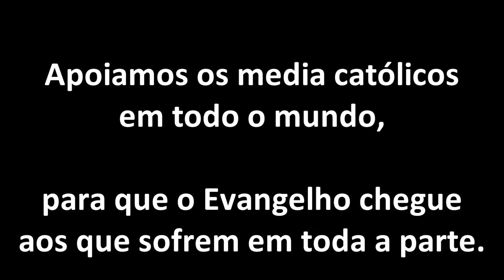A Fundação AIS apoia as rádios católicas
O trabalho da AIS tem como base 3 pilares: informar, orar e partilhar.

Apoiamos os media católicos em todo o mundo, para que o Evangelho chegue aos que sofrem em toda a parte.